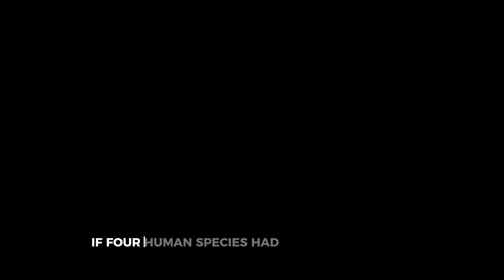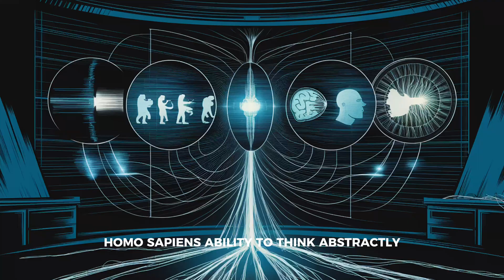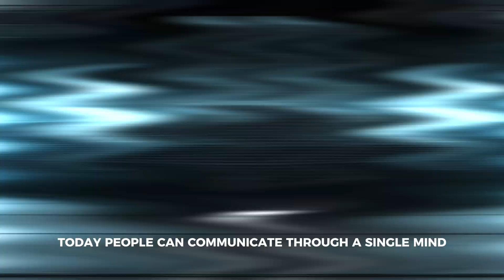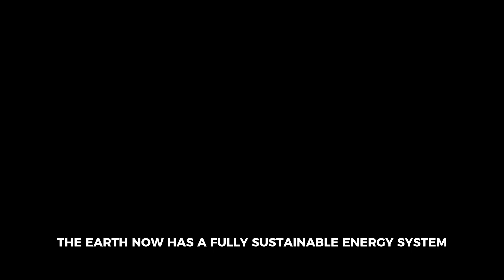What If Homo Sapiens Evolved With Other Human Species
What if Homo sapiens, Neanderthals, Denisovans, and Homo floresiensis had evolved together instead of disappearing? 🌍

Today, only Homo sapiens remains, but if other human species had survived, could we have reached a far more advanced civilization? 🤔

In this alternative history scenario, we explore how human civilization could have developed if multiple species coexisted and contributed to technological and scientific advancements.

🔹 Neanderthals’ engineering created mega cities 🏙
🔹 Denisovans’ eco-friendly technology ensured sustainable energy ⚡🌱
🔹 Homo floresiensis built underwater colonies for a new way of life 🌊
🔹 Homo sapiens led space exploration and interstellar travel 🚀

This futuristic and speculative scenario envisions a world where humanity evolved beyond limits! 💡

🎬 How much further could human civilization have progressed? Watch now!